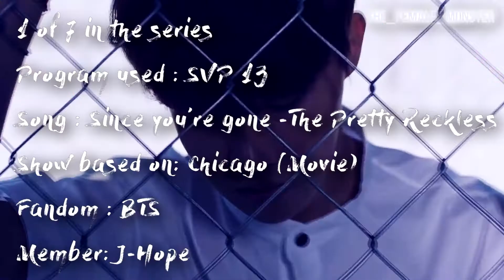BTS {CHICAGO! AU} - J-Hope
Hi guys!! It's my first fan edit series !
Anyway, this is the continuation to a mini series of six other videos inspired by the movie Chicago, more specifically the Cell Block Tango scene.

STORY:
The girl is recalling her husband's betrayal, the husband is portrayed by J-Hope, and how she blanked out when she discovers it and when she came to, they both were already dead. She recalls how after his death she felt liberated but for a short while until she started filling the void with alcohol and partying way too hard. She recalls their fights during this.

Anyway:

▸ V will play as Bernie (pop).
▸ Rapmonster as Ezekial Young (six)
▸ Suga as Wilbur (squish).
▸ Jimin as Hunyak's husband (uh uh)
▸ Jin as her tenant (uh uh).
▸ J-Hope as Charlie (Cicero).
▸ Jungkook (looool fetus !) as Lipschitz (Lipschitz).

I only own the edits